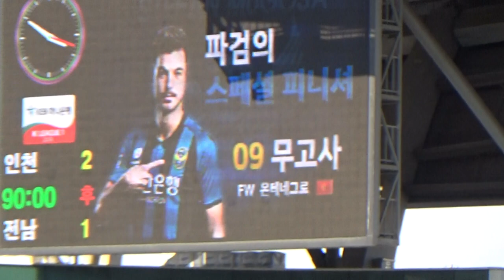[인모것직캠] 180407 몬테네그로 특급 무고사의 멀티골 작렬!! 최종환의 멋진 크로스는 덤! Stefan Mugosa vs 전남드래곤즈 (2-2)